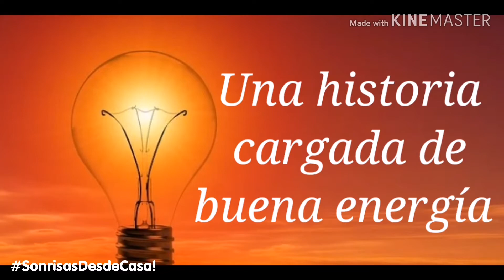SonrisasDesdeCasa | Una historia cargada de buena energía.